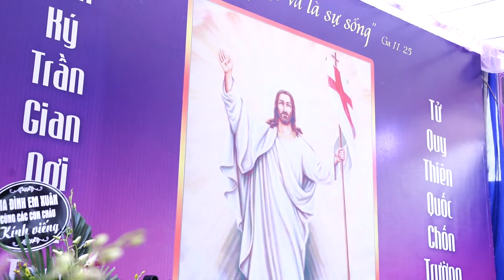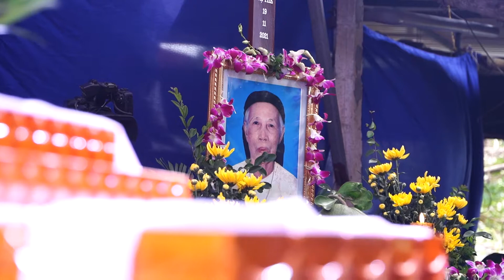Lễ tang Bà Vạn